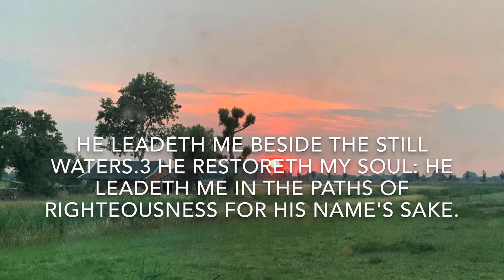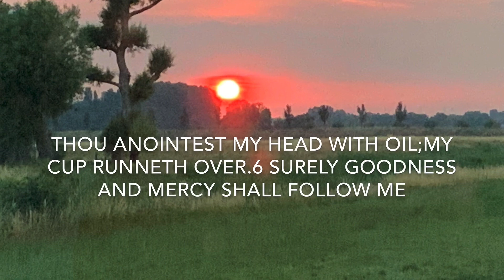THE LORD IS MY SHEPHERD PSALM 23/FILIPINA BISAYA NETHERLAND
Lets Pray Dear Jesus Im a sinners forgive my sin come in into my heart wash me with your blood and cleanse me Lord from all unrighteousness i accept you as my personal savior and Lord Amen and Amen
My scripture bible reading to you praying God will touch you by his word God bless